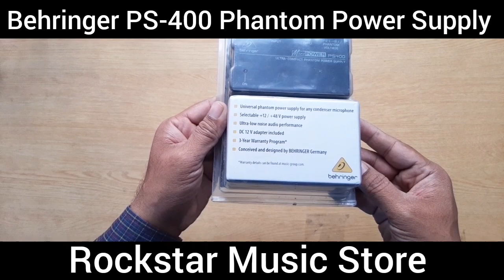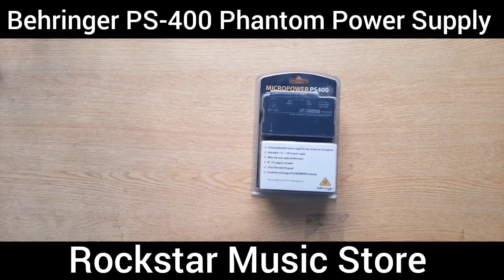behringer ps400 ||behringer ps 400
Quries Solved
behringer (business operation)
behringer sp400
behringer cs400
cs400 behringer
behringer pp400
behringer ps 400 unboxing
behringer ma 400 micromon
behringer cs400 pedal
behringer micropower ps 400
behringer ps 400 micropower
behringer pedal
behringer ps400 review
behringer microamp ha400
behringer ps400 unbloxing
behringer ps400 micropower
behringer pp400 microphono
behringer microphono pp400
behringer ps400
behringer ps 400